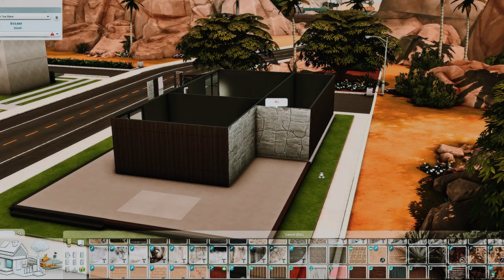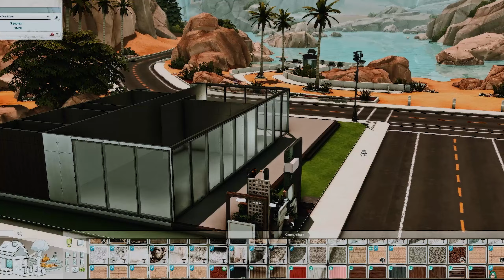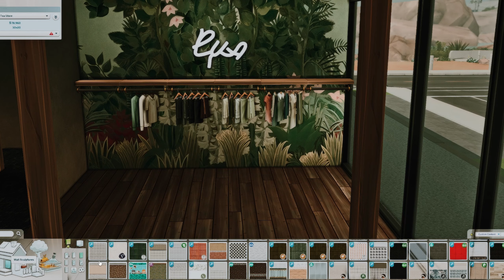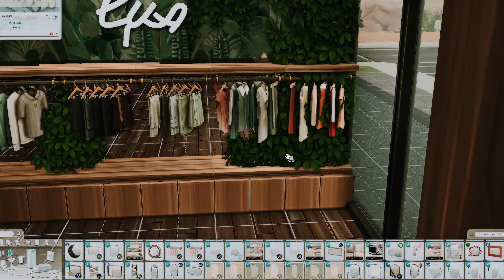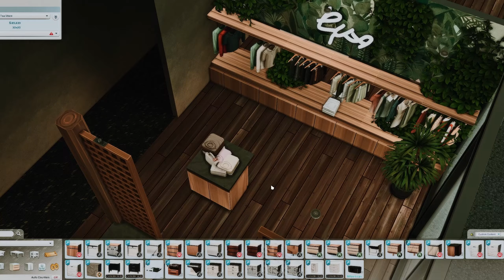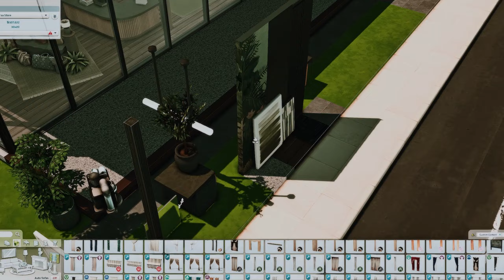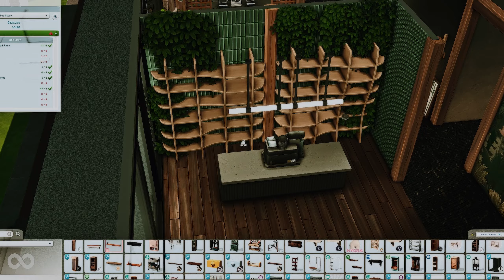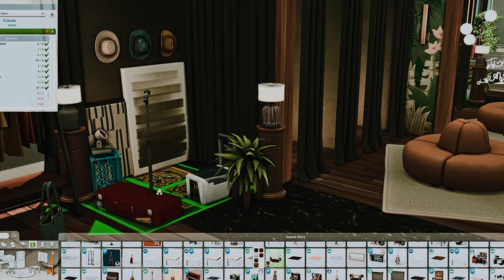The Evergreen Thrift and Bubble Tea Store ♥ The Sims 4: Speed Build // CC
Welcome to The Evergreen, your serene escape in Oasis Spring. Discover unique thrift finds and savor handcrafted bubble tea in our cozy, forest-inspired haven.

➽ Rheya's Notes:
● Hello Friends! It's been a while. I finally finished school so I finally have time to create more builds.
This build will occupy the last lot in the Oasis spring downtown district!

➽ Important Notes:
● Please make sure to turn bb.moveobjects on!
● Feel free to tag me if you are using it, I love seeing my build in other peoples save file
● Feel free to edit/tweak my builds, but please make sure to credit me as the original creator!
● Please let me know if there's any problem with the build

➽ Speed Build Video
00:00 Beginning
00:02 Intro
00:36 Speed Build
17:50 Photos

➽Lot Details
Lot Name: The Evergreen
Lot type: Thrift & Bubble Tea Shop
Lot size: 30 x 20
Location: Oasis Springs

● Origin ID: anrheya [previous name: applez]